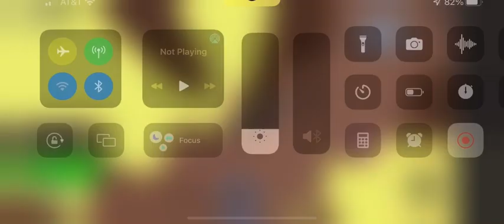Welcome to m channel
firs vid